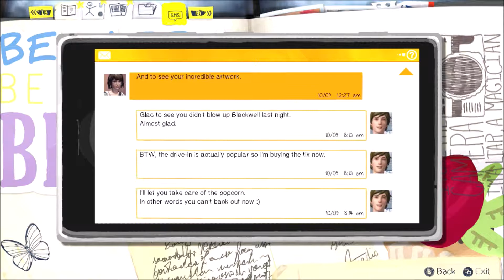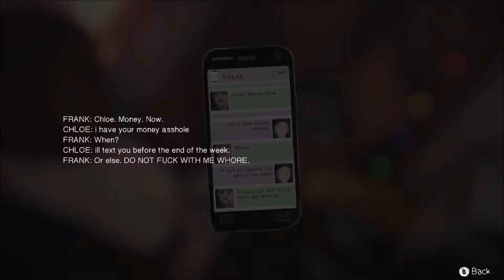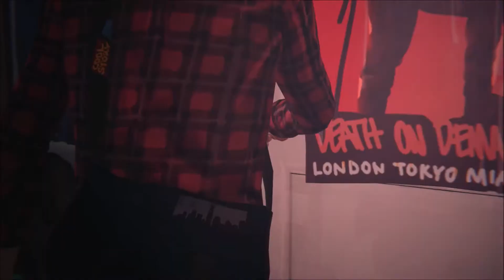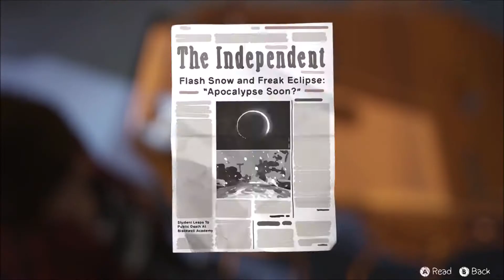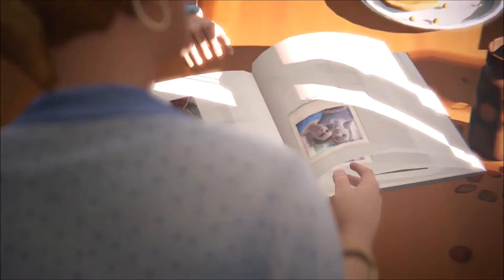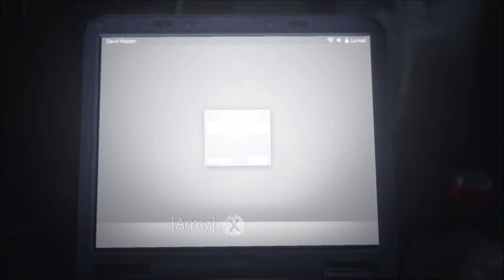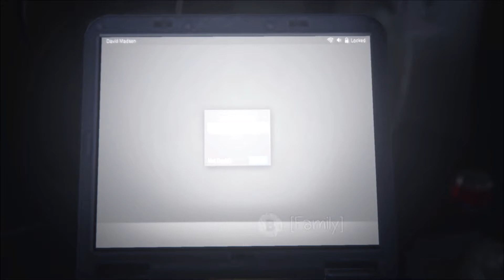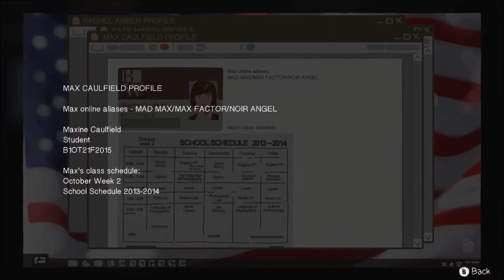Chaos Theory (Part 13) | Life Is Strange